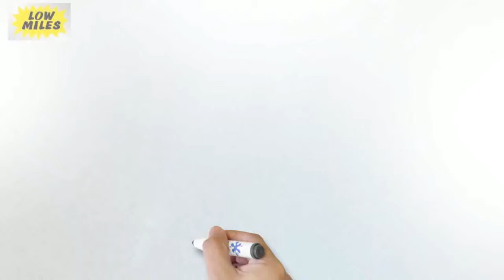TAHOE, EXPEDITION, YUKON ARMADA HOUSTON LOWEST $800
In House Finance Autos Brokers Company is the preferred used car dealership in South Houston, Texas providing in house financing for Houston and surrounding areas. If you’re looking for a quality used car, truck, van, or SUV then you’ve come to the right place. We have late model pre owned vehicles for sale at remarkable pricing. We take the hassle out of wondering if you will get approved or not. We are proud to have a 95% approval rate for our guests wishing to finance a used vehicle. ? Our buy here pay here dealership will approve you whether you have bad credit, no credit, bankruptcy, repossessions, slow pays, medical bills, revolving credit, delinquent credit, charge offs, divorce, and collections. Enjoy monthly payments that fit your budget along with down payments you can.

CARS FOR 800 DOWN IN HOUSTON

Choosing the right car at the right place for people with bad credit in Houston we know thigs are hectic, no credit, bad credit, car repossession, or first time buyer. Cars for 800 down have lots of cars and trucks ready to test drive.

IN HOUSE FINANCING NO LICENSE REQUIRED

We Finance with our $800 down in house finance program, we specialize in providing bad credit car finance and don't believe that a bad credit history or no credit history at all should stand in the way of you and the car you need.

venta de carros arequipa
venta de carros americanos en reynosa

Acura (0) Alfa Romeo (0) American ... (0) Aston Martin (0) Audi (0) BMW (0) Bentley (0) Buick (0) Cadillac (0) Chevrolet (13) Chrysler (0) Daewoo (0) Dodge (0) Eagle (0) Ferrari (0) Fiat (0) Ford (12) GMC (2) Geo (0) HUMMER (0) Honda (1) Hyundai (0) Infiniti (0) Isuzu (0) Jaguar (0) Jeep (0) KIA (0) Lamborghini (0) Land Rover (0) Lexus (0) Lincoln (0) Lotus (0) MINI (0) Maserati (0) Maybach (0) Mazda (0) Mercedes-Benz (0) Mercury (0) Mitsubishi (0) Nissan (0) Oldsmobile (0) Peugeot (0) Plymouth (0) Pontiac (0) Porsche (0) Rolls Royce (0) Saab (0) Saturn (0) Scion (0) Smart (0) Sterling (0) Subaru (0) Suzuki (0) Toyota (5) Volkswagen (0) Volvo (0)

bad credit ok rentals
bad credit ok apartments
bad credit ok cars
bad credit ok
bad credit ok credit cards
bad credit ok dealerships
bad credit ok apartments in charlotte nc
bad credit ok apartments orlando fl
bad credit ok apartments portland oregon
bad credit ok loans
bad credit ok car dealers
bad credit ok houses for rent
bad credit ok car dealerships
bad credit ok apartments los angeles
bad credit ok apartments nyc
bad credit ok apartments sacramento
bad credit loans bethany ok
bad credit loans in bartlesville ok
bad credit ok apartments in san bernardino
business loan bad credit ok
small business loans bad credit ok
business credit card bad credit ok
buy a car bad credit ok
buy a home bad credit ok
bad credit ok car dealers in houston
bad credit ok car dealers in los angeles
bad credit ok car loans
bad credit ok car dealers nj
bad credit ok car lots
bad credit ok car dealers las vegas
bad credit ok used cars
houston weather
houston rodeo
houston zoo
houston chronicle
houston rockets
houston traffic
houston
houston texans
houston craigslist
houston news
houston astros
houston community college
houston texans schedule
houston business journal
houston ballet
houston baptist university
houston brunch
houston breaking news
houston bar association
houston best restaurants
houston bike trails
houston bridal gallery
houston bbq
houston concerts
houston chronicle sports
houston culture map
houston camera exchange
houston cougars
houston car show
houston country club

abilene
austin
baton rouge
beaumont
brownsville
central la
college station
corpus christi
dallas
deep east tx
del rio
east tx
busco carro en houston busco troka busco carro en pagos
galveston
houma
killeen-temple
lafayette
lake charles
laredo
mcallen
monroe
new orleans
san angelo
san antonio
san marcos
shreveport
southwest ms
texarkana
texoma
victoria
waco

We also understand that regardless of your credit history, you may still be able to afford the monthly payments on a bad credit in house financing loan, that's why we look at your current circumstances and your actual ability to make payments on a bad credit financing loan. DRIVE OUT FOR 800 DOWN EASY REQUIREMENTS